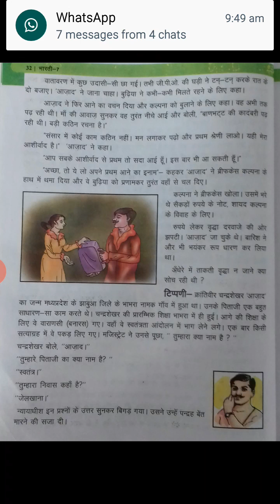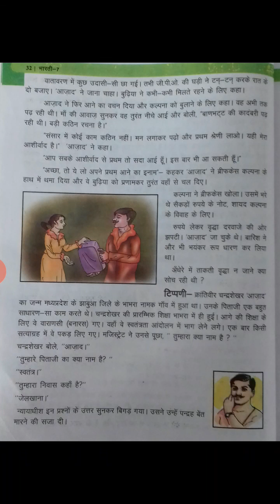पाठ। रात का मेहमान भाग 2